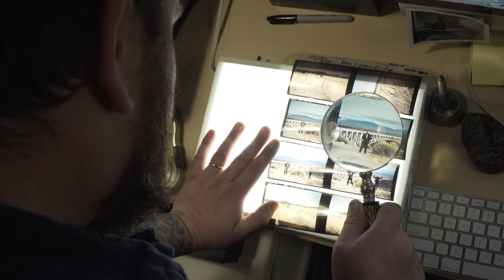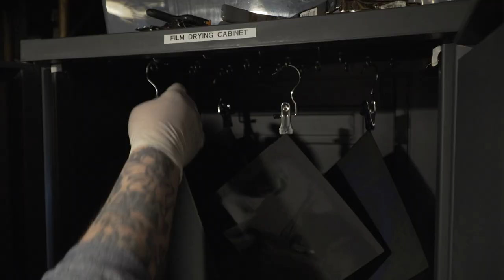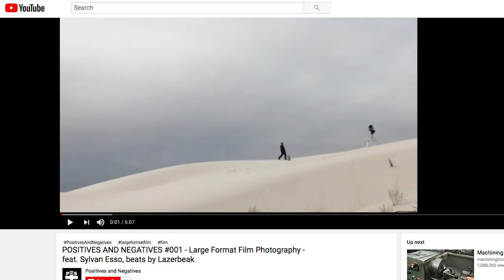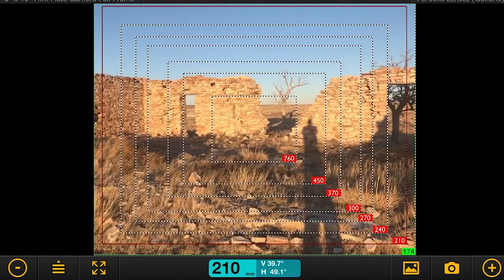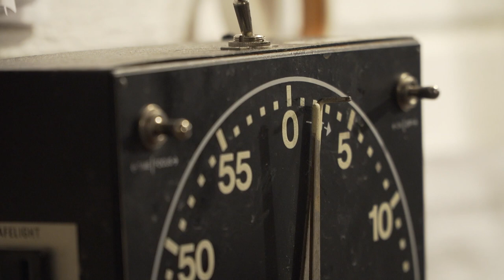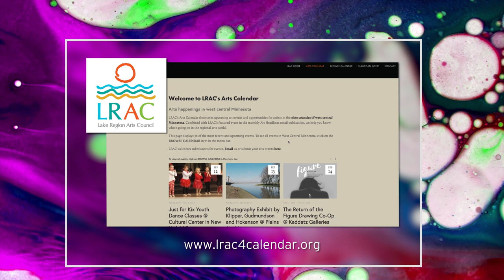Postcards: Dan Huiting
Dan Huiting is a photographer who works with large format film, making creative high-concept works and also capturing beautiful landscapes in incredible detail.